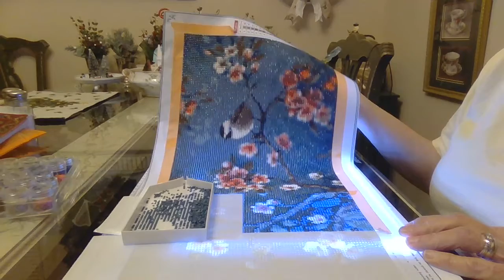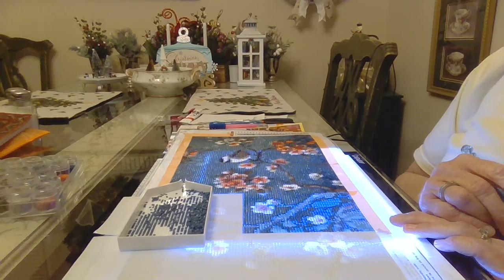Thanks to my new subscribers and an update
The story behind my channel name.